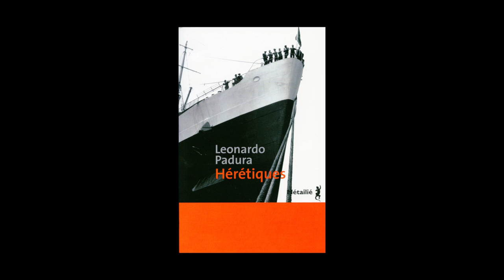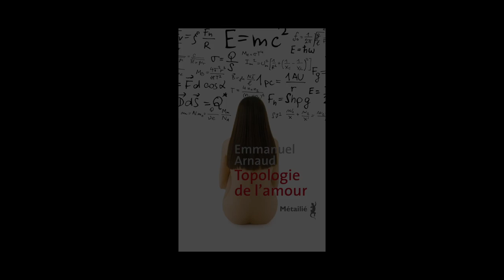Anne-Marie Métailié - Rentrée littéraire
Anne-Marie Métailié vous présente sa rentrée littéraire :
"Hérétiques" de Leonardo Padura Fuentes.
"Topologie de l'amour" d'Emmanuel Arnaud.
"Un voleur de Bagdad" de Sherko Fatah.
Notes de Musique : Cuban Cowboys/Live at WFMU on Transpacific Sound Paradise 1_23_10/01 Intro. Free Music Archive.